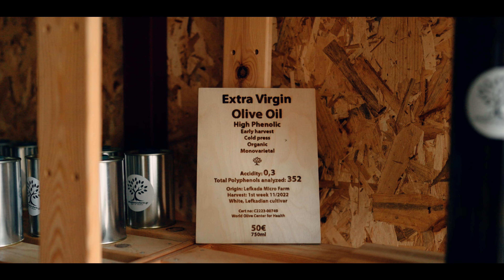Simply Living on Lefkada | Minimalist Lifestyle & Sustainable Farming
Explore the beautiful Greek island of Lefkada, with our latest episode on simple living and sustainable farming! Dive into the world of minimalist lifestyle, slow living, and some of the best local food on the Greek islands.

Discover the benefits of olive oil, Mediterranean cooking tips, and the beauty of living off the grid in rural Greece. Join us and discover Lefkada's stunning beaches and its beautiful countryside where we tour Lefkada Micro Farm, offering a unique perspective on the simple life.

Uncover the secrets of natural living and find practical inspiration for starting your own journey towards simplicity. Andreas, the micro-farmer, shares insights into self-sufficiency, providing motivation for a more intentional lifestyle.

Escape the hustle and immerse yourself in the simple life of Lefkada with our captivating vlog. From rural wonders to the beautiful beaches, this episode is your gateway to unique Greek island living.
00:00 Introduction
00:15 Lefkada overview
00:45 Arriving at Lefkada Micro Farm
02:59 Collecting fresh food for dinner
04:50 Benefits of olive oil
08:14 Final thoughts from Lefkada